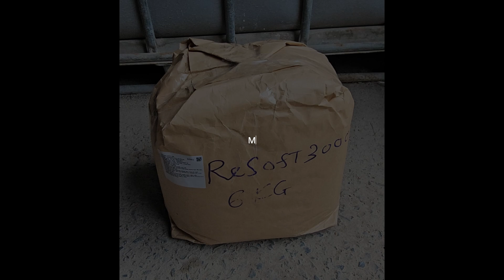Resoft 3000 : Chất Làm Mềm Silicone Hiệu Quả Cho Mọi Ứng Dụng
1. Thông tin tổng quan về sản phẩm
Tên sản phẩm: Polyquaternium 10
Tên Khác: Resoft 3000
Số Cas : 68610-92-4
Ngoại quan: Tồn tại ở dạng bột mịn, hạt màu trắng hoặc trắng ngà, có mùi đặc trưng, tan được trong nước.

2. Ứng dụng của sản phẩm
- Là thành phần trong mỹ phẩm như các kem dưỡng da mặt, kem dưỡng ẩm giúp giữ ẩm cho da, ngăn ngừa mất nước, cân bằng độ ẩm.
- Làm giảm sức căng bề mặt giữa nước và bụi bẩn, loại bỏ bụi bẩn và làm sạch da.
- Thành phần trong gel tóc, dầu dưỡng tóc, thuốc nhuộm tóc và keo xịt tóc,...
- Có khả năng giữ cho sợi tóc mềm mượt, được nuôi dưỡng tốt, ngăn ngừa xơ và rụng tóc.

3. Hướng dẫn sử dụng và bảo quản